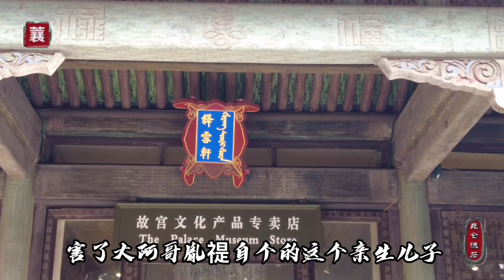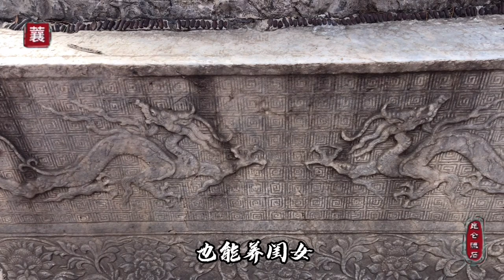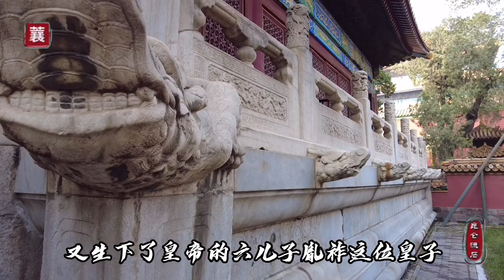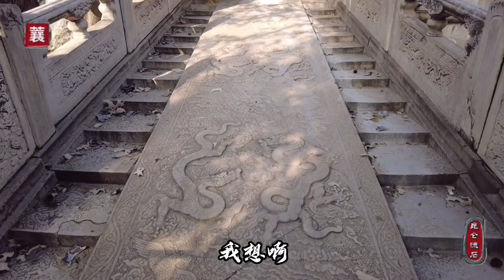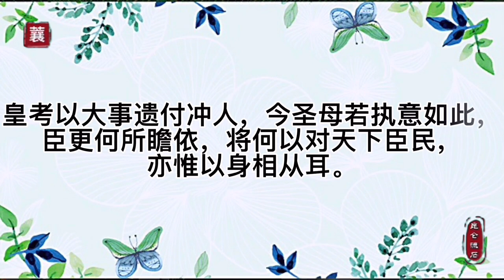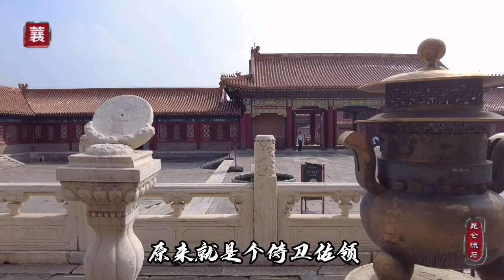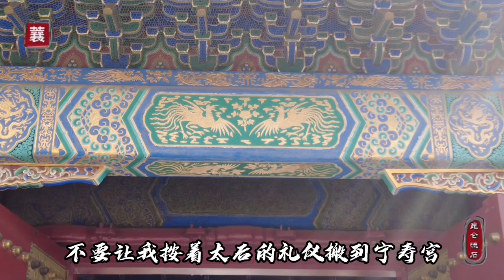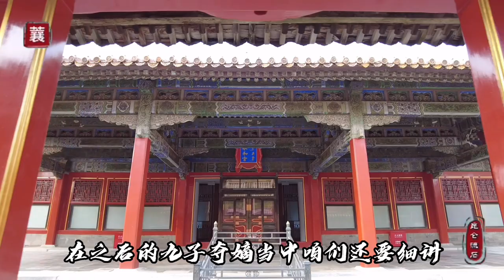康熙妃子雍正的妈，长得好看总犯傻，因为任性直接害了十四爷允禵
康慈皇帝德妃乌雅氏，是胤禛胤禵的妈妈。为什么这位妈妈只爱小儿子不带老大呢。